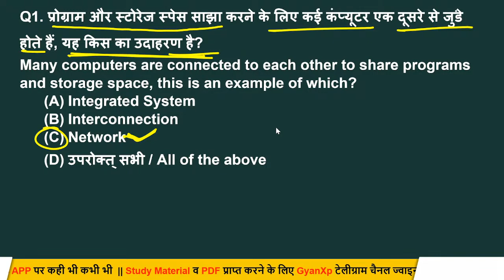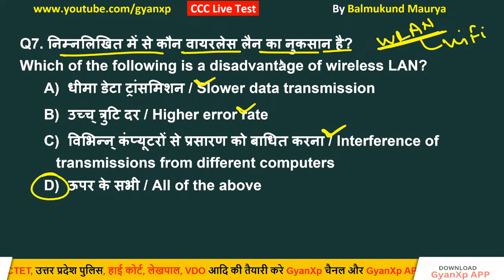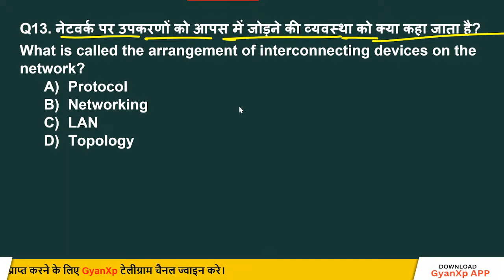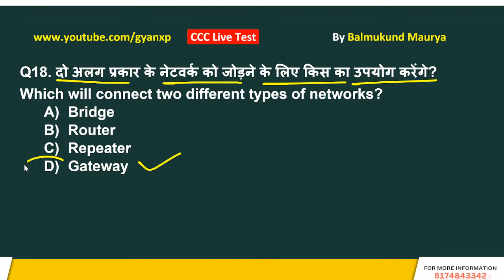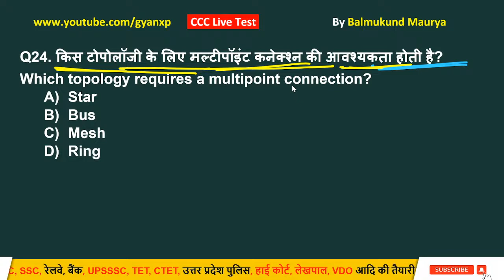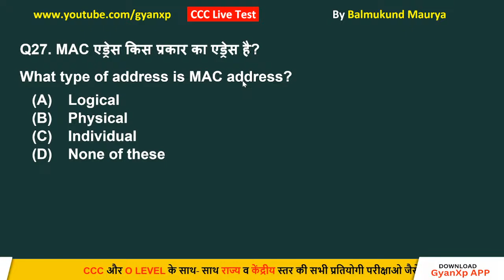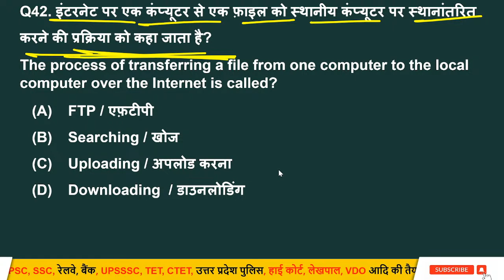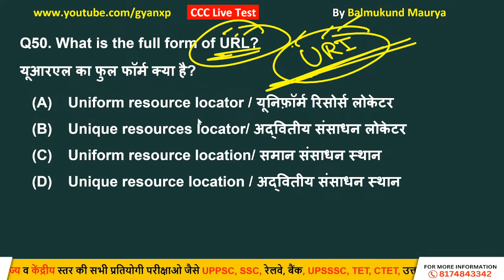CCC Marathon 8 || Computer Network || CCC DEC 2022 & CCC JAN 2023 || CCC Top 50 Questions || GyanXp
CCC Marathon 8 || Computer Network important MCQ || CCC DEC 2022 & CCC JAN 2023 || CCC Top 50 Questions || GyanXp

nielit ccc